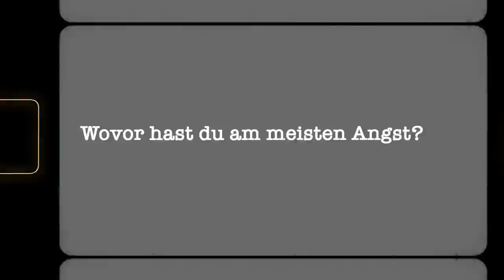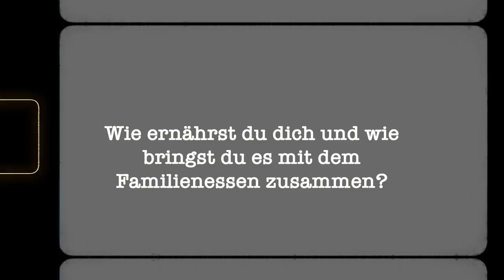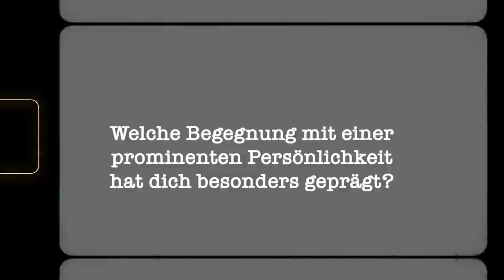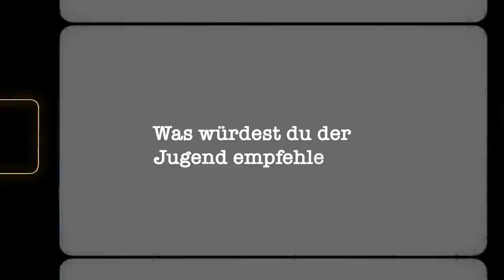Q&A | Wie bin ich Moderatorin geworden? | Ich beantworte eure Fragen!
Fragen über Fragen... sehr sehr viele - die ich extrem gerne und hundert Prozent ehrlich beantwortet habe. DANKE an alle, die mich mit witzigen, ernsten, neugierigen und schweren Fragen bombardiert haben.

Ich wünsche euch viel Spaß mit dem lange versprochenen Q & A
Have fun!

Eure Fragen:
0:00 - Intro
1:37 - Mit welchen 3 Worten würdest du dich beschreiben?
1:55 - Gibt es etwas, das du noch unbedingt erleben möchtest?
3:33 - Wovor hast du am meisten Angst?
4:04 - Übervorsorgliche Helicopter-Mutter oder eher entspannt?
5:01 - Welche Musik hörst du privat am liebsten?
5:35 - Wie schaffst du es mit der Organisation der Kinder und der Arbeit täglich?
7:36 - Weißwein oder Rotwein?
8:17 - Wie bist du zum Fernsehen gekommen?
9:39 - Wie ernährst du dich und wie bringst du es mit dem Familienessen zusammen?
11:26 - Welche Begegnung mit einer prominenten Persönlichkeit hat dich besonders geprägt?
13:03 - Kaufst du oft Klamotten oder legst du Wert auf Nachhaltigkeit?
14:31 - Kochst du jeden Tag selber oder werdet ihr bekocht?
15:40 - Hast du eine Abendroutine?
16:57 - Was würdest du der Jugend empfehlen?
18:55 - Träumst du deutsch oder türkisch?
19:38 - Wie gehst du mit negativen Gedanken um?
21:50 - Was ist deine größte Macke?
23:50 - Was bedeutet für dich Glück?
25:42 - Outro

Musik-Lizenz:
MB01GSSGD0XITNP